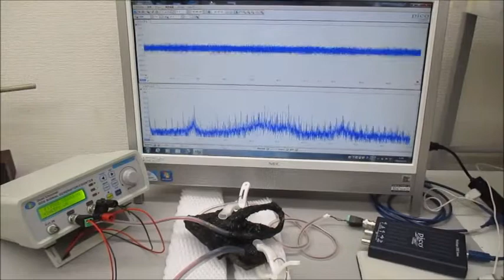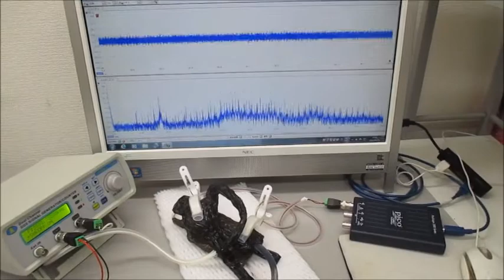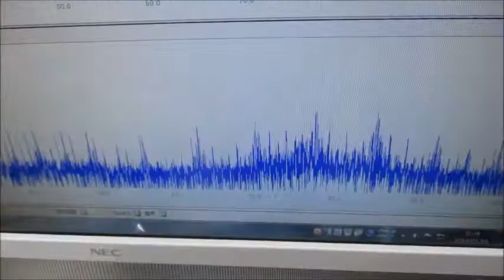超音波発振制御実験（メガヘルツの超音波プローブ）